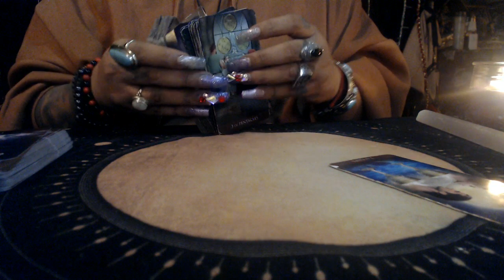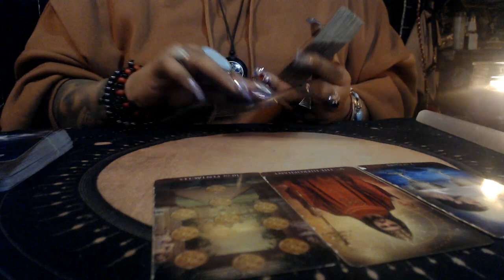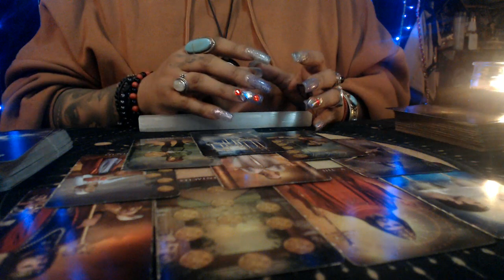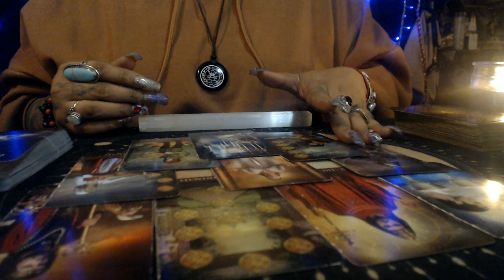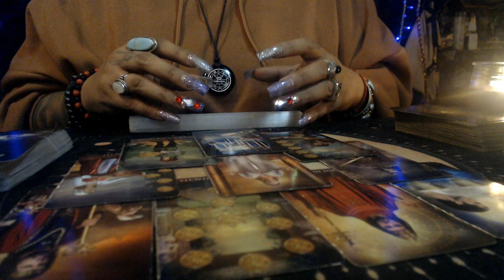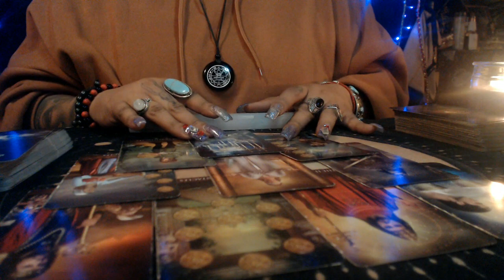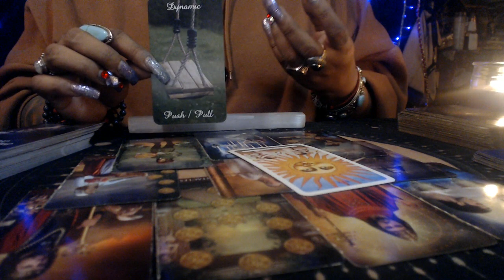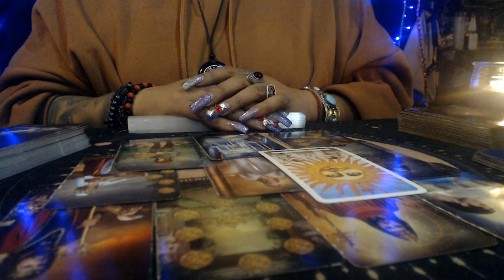GEMINI MAY 2021 READING "PUSH AND PULL"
3 Card Reading
30 Min Reading
1 Hr Reading